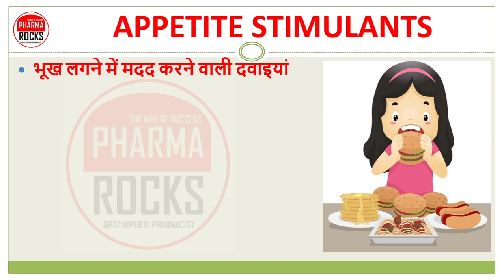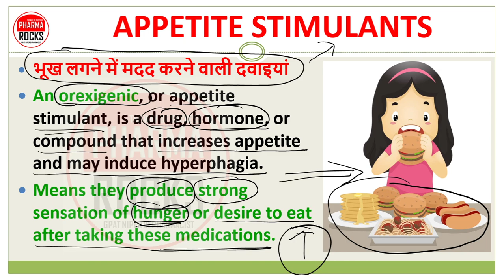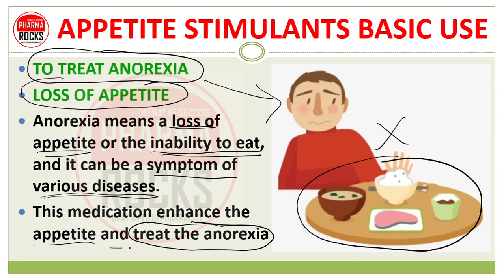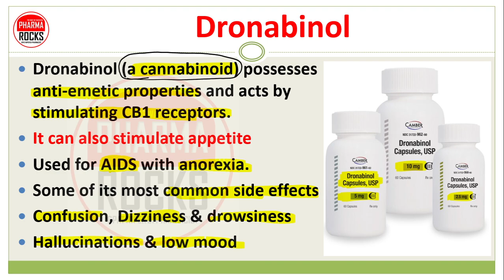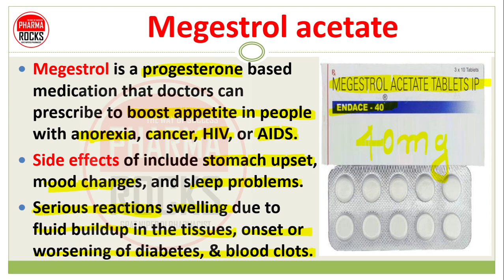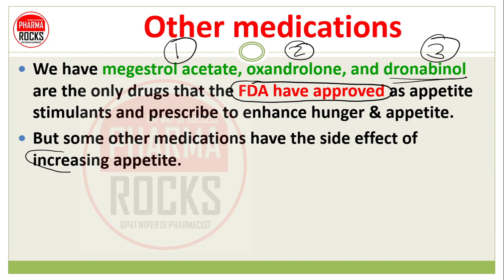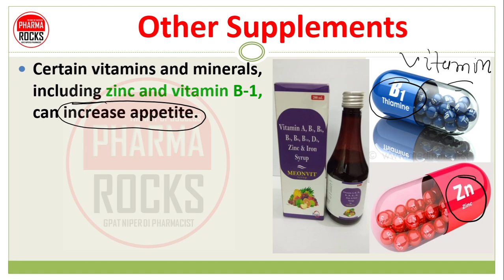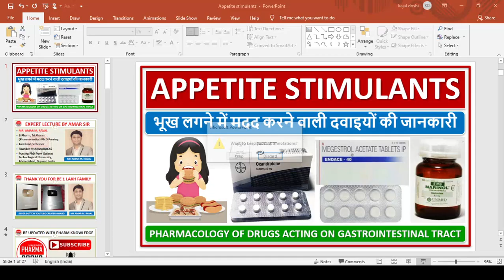APPETITE STIMULANT MEDICINES, ENHANCE APPETITE, भूख लगने में मदद करने वाली दवाइयों की जानकारी